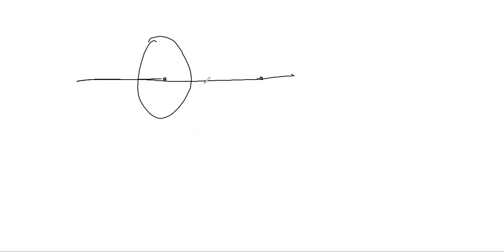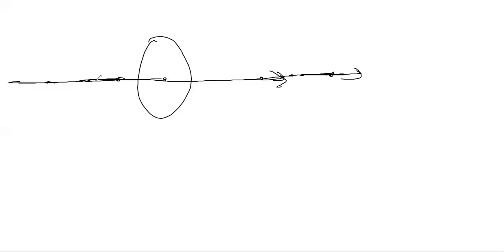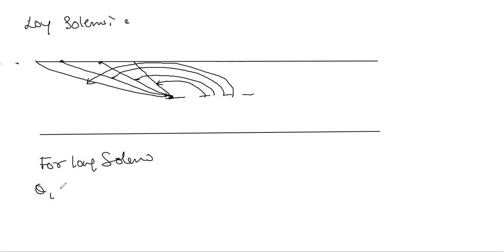solenoid of finite length for entrance